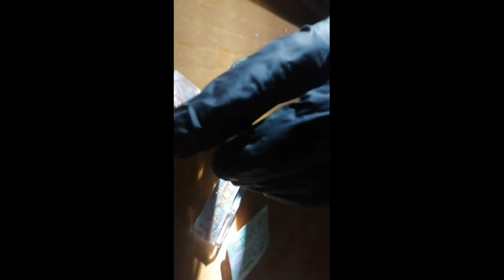Eskişehir'de uyuşturucu operayonu böyle görüntülendi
Eskişehir Emniyet Müdürlüğü tarafından uyuşturucuyla mücadele kapsamında drone destekli 60 polisin katıldığı eş zamanlı operasyonda 3 şüpheli yakalandı. Polis ekipleri, operasyon kapsamında gerçekleştirdikleri aramalarda ise 5 kilogram (9 bin 850 adet) ecstasy, 45 kök kenevir, esrar ve çok sayıda uyuşturucu madde üretiminde kullanılan materyal ele geçirildi.
Alınan bilgilere göre; Narkotik Suçlarla Mücadele Şube Müdürlüğünce ‘Sokak’ satıcılarına yönelik yapılan planlı çalışmalar kapsamında; kent merkezi Emek Mahallesi ile Çifteler ve Mahmudiye ilçelerinde bulunan toplam 4 adrese 21 Ekim Pazartesi günü drone destekli toplam 60 polisin katıldığı eş zamanlı planlı operasyon başlatıldı. Düzenlenen operasyonda 3 şüpheli şahıs Uyuşturucu Madde Ticareti Yapmak suçu kapsamında yakalandı. İl Emniyet Müdürlüğünce öncelikli gençlerin korunması ve sokak satıcılarının yakalanması maksadıyla yapılan eş zamanlı operasyon dâhil soruşturma kapsamındaki tüm planlı çalışmada ise; 9 bin 850 adet (5 kilogram) ecstacy uyuşturucu hap, 70 gram kırık ve toz halde olmak üzere ecstacy uyuşturucu hap içeriği, 351,81 gram esrar, 45 kök kenevir bitkisi, 7 adet gerica sentetik ecza hap, 1 adet hassas terazi ve çok sayıda ‘Uyuşturucu Madde Üretiminde’ kullanılan materyal ele geçirildi.
Narkotik ekipleri, yakalanan 2 Şüpheli Şahıs hakkında Uyuşturucu Madde Ticareti Yapmak suçundan işlem başlatılarak gözaltına aldı. 1 şüpheli şahıs ise emniyetteki ifadesi akabinde serbest bırakıldı.
Öte yandan Uyuşturucu Madde Ticareti Yapmak suçundan gözaltına alınan Z.K. ve A.A. isimli şahıslar emniyetteki işlemleri akabinde adliyeye sevk edildi.